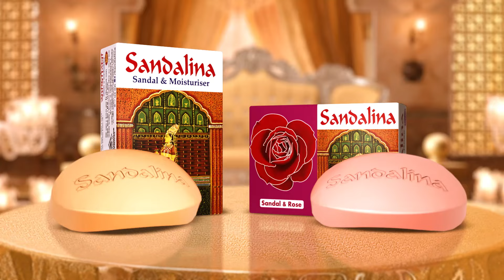কুফা লেগেছে নেইমারের! | Neymar | Al Hilal | Kalbela